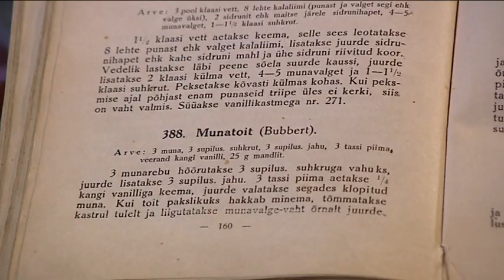Bubert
0,5 l piima

3 muna

3 sl mannat

5 sl suhkrut

maitse järgi soola

maitsestamiseks vanilli või sidrunikoort

Eralda munavalged kollastest. Vahusta munakollased suhkruga. Munavalged vahusta sutsu soolaga tugevaks vahuks. Kuumuta piim keema. Sõrista sisse manna, keeda 3 minutit. Sega hulka munakollasevaht ja vanillisuhkur, sega läbi (ära keeda enam!) ja tõsta pott tulelt. Lisa munavalgevaht. Sega õrnalt läbi. Paku bubertit jahtunult hapuka kisselliga. Head isu! Kaunist jõuluaega